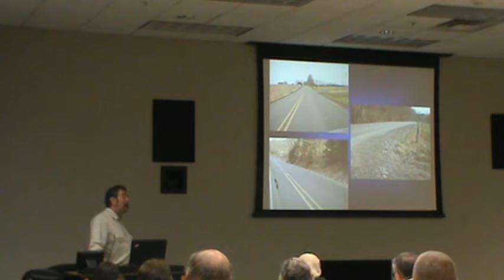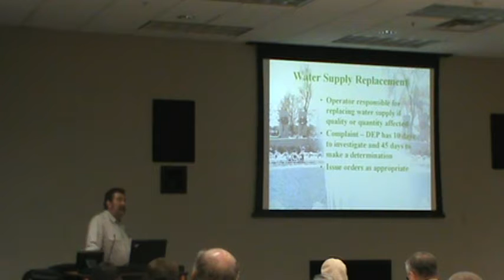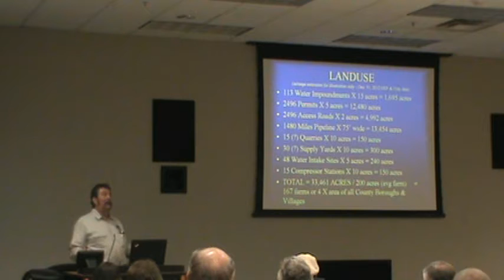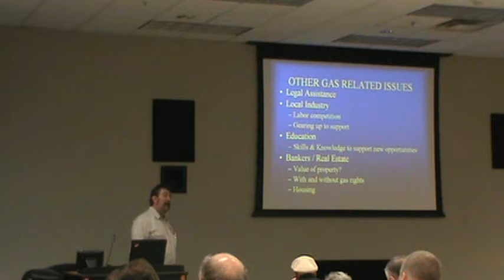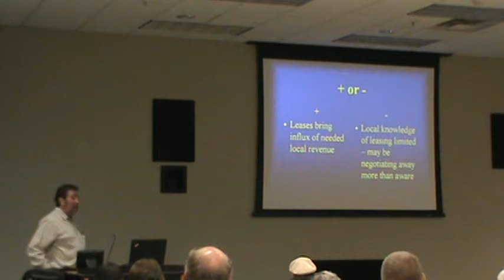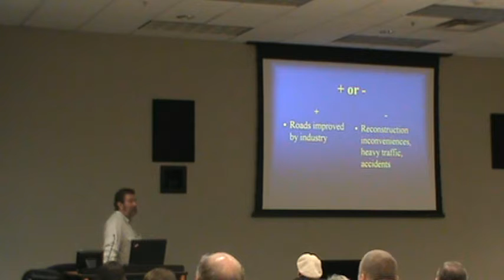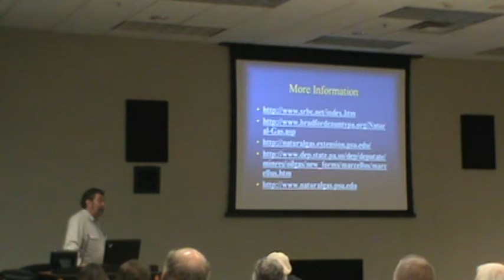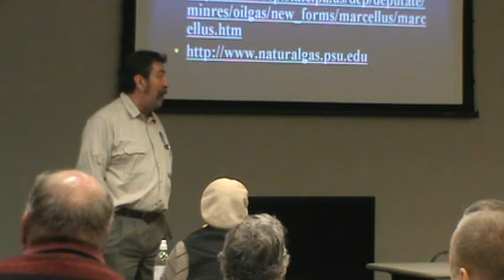Binghamton Meeting Part 2 - EID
There was a meeting in Binghamton, New York this past week.